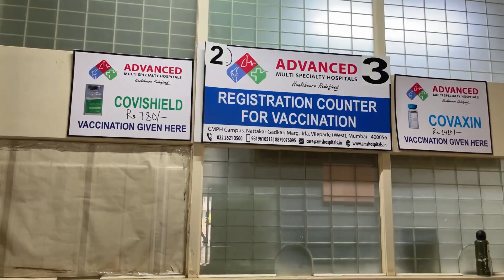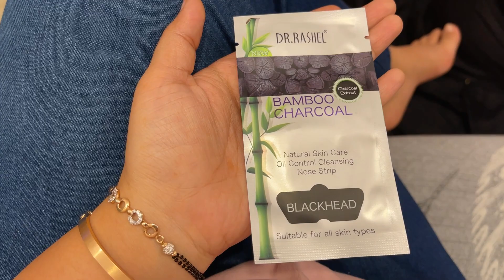day before leaving for ? | emotional day | 2nd dose of vaccine | ibrahim family vlogs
Saba_ka_jahaan